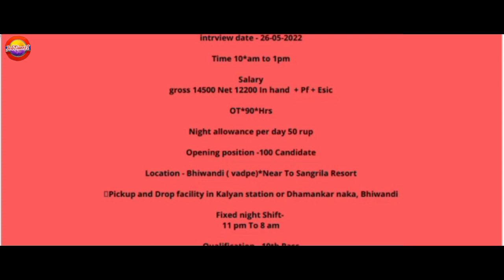jobtimes1: Job in Packing,Good salary :Mumbai,Thane,Kalyan, Bhivandi ll Free Job Vacancy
*Urgent hiring for Picker And Packing, scanning*

 *Fixed day and  Night job*

*Only Male Candidate*

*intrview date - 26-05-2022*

*Time 10*am to 1pm*

*Salary*
*gross 14500 Net 12200 In hand  + Pf + Esic*

*OT*90*Hrs*

*Night allowance per day 50 rup*

*Opening position -100 Candidate*

*Location - Bhiwandi ( vadpe)*Near To Sangrila Resort*

*🚐Pickup and Drop facility in Kalyan station or Dhamankar naka, Bhiwandi*

*Fixed night Shift*-
*11 pm To 8 am*

*Fresher also apply this job*

*Contact -- Amit Gupta
*Please share this msg for needy person & group*

*Don't pay for job's*